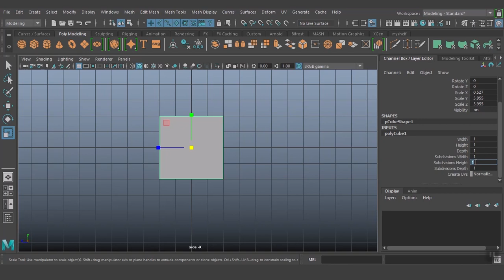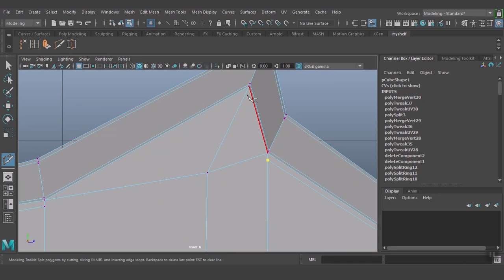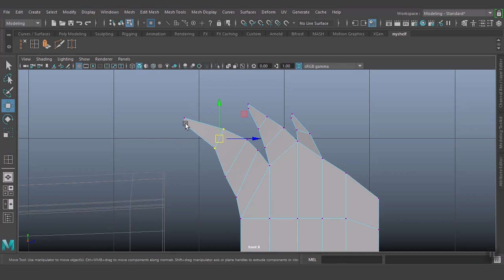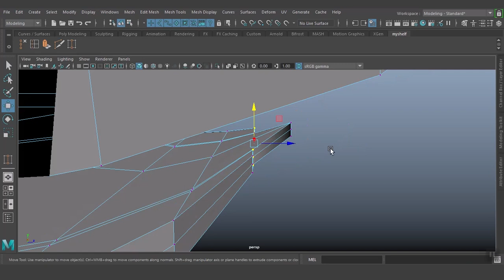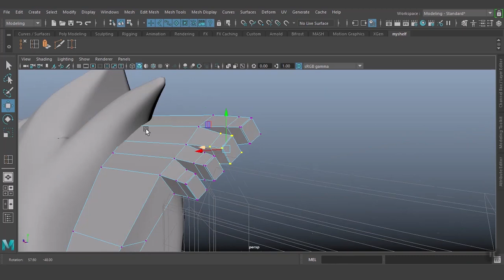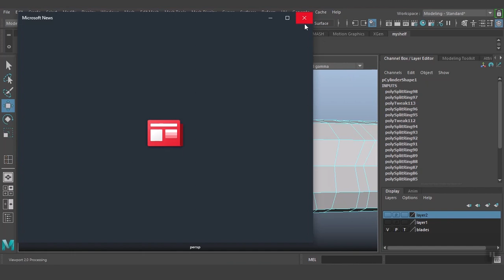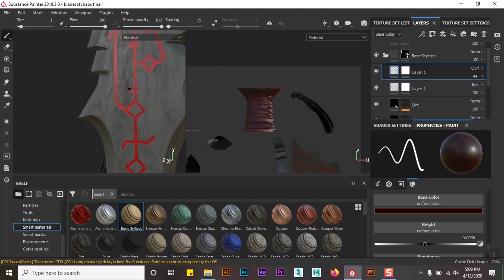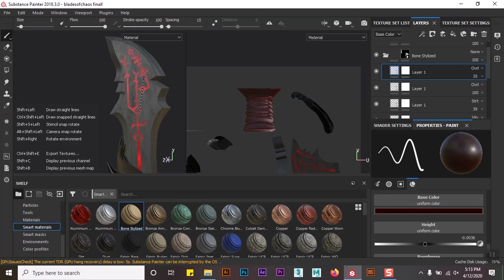How to make Stylized Kratos Swords 3D Model - Maya, Substance Painter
Kratos blades of chaos modeling and texturing timelapse.